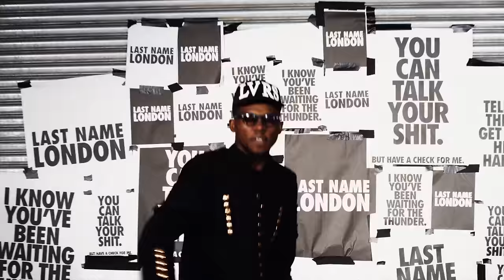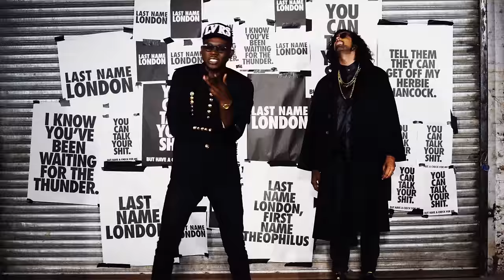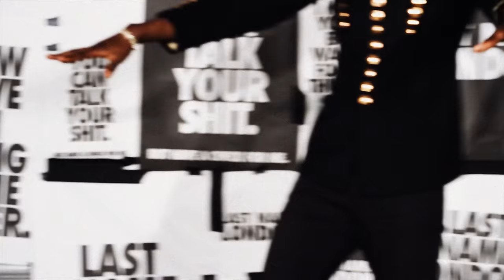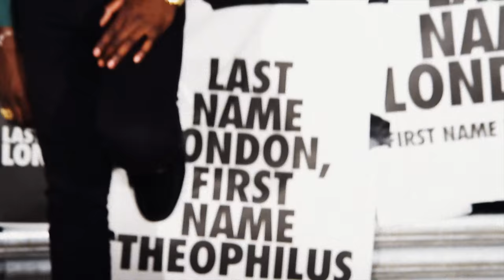Theophilus London - Last Name London [Official Music Video]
Download Theophilus London's new track "Rio" ft. Menahan Street Band